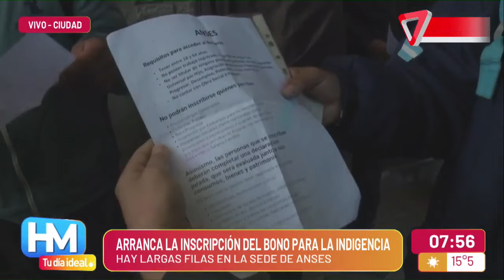BONO DE $45.000 DE ANSES I Largas filas para inscribirse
La inscripción para el bono de $ 45.000 de ANSES se podrá hacer en cualquier oficina del organismo desde hoy,  24 de octubre, y sin turno previo. Una segunda opción es a través de Mi ANSES o en las oficinas móviles del organismo. Largas filas en las oficinas de ANSES.